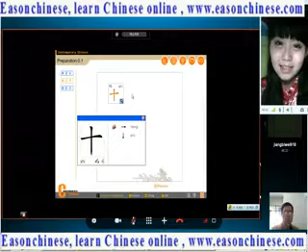107funny animal collection shot funny clips funny videos funny monkey